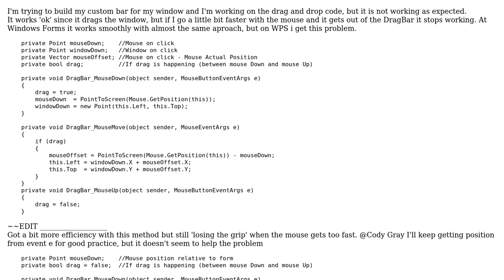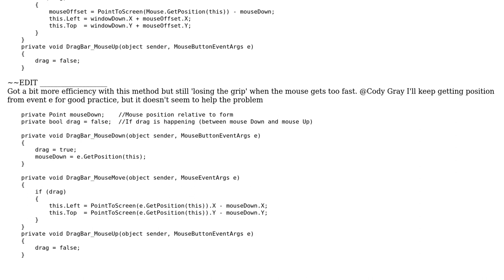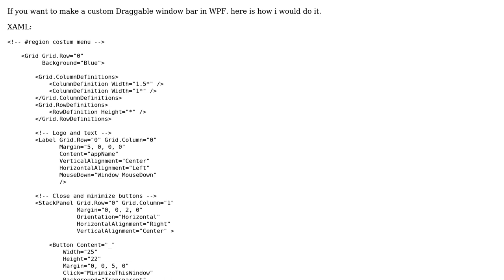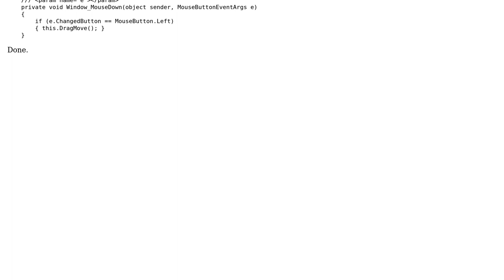Drag window from bar WPF (2 Solutions!!)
Drag window from bar WPF

With thanks & praise to God, and with thanks to the many people who have made this project possible! | Content (except music & images) licensed under CC BY-SA | Music | Images & others | With thanks to user Kasper user BrunoWB user Billy Jake O'Connor and the Stack Exchange Network Trademarks are property of their respective owners. You are responsible for your own actions.